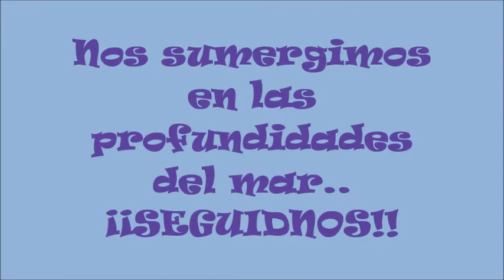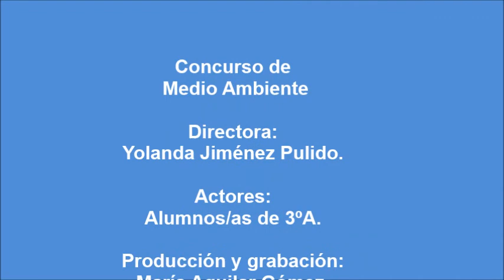Medio Ambiente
Los alumnos de 3º A de infantil investigan, disfrutan y aprenden a proteger el mundo submarino.